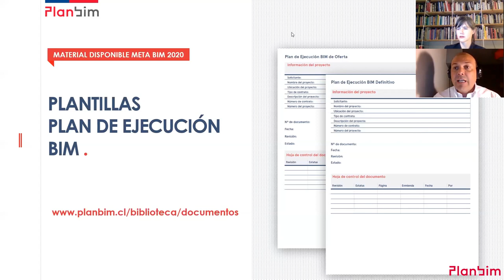Tardes de BIM | Sesión 6 Parte 3: Estándar BIM para Proyectos Públicos Aplicado - Preguntas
Video de sesión 6 de Tardes de BIM, sección de preguntas y respuestas de la audiencia en vivo y consultas de sesiones anteriores relacionadas a la temática.

La presentación fue realizada el lunes 25 de mayo de 2020 por Carolina Soto y Sebastián Manríquez, directora ejecutiva y subdirector ejecutivo de Planbim.

Recuerda que la presentación asociada a esta sesión puedes descargarla de